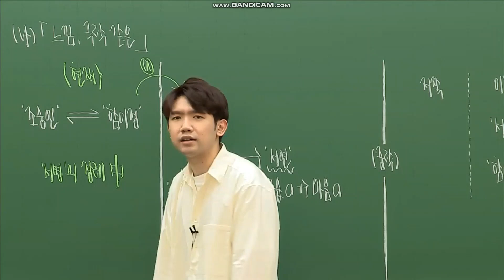서연을 좋아하는 김승리2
2022 KBS 보충강의